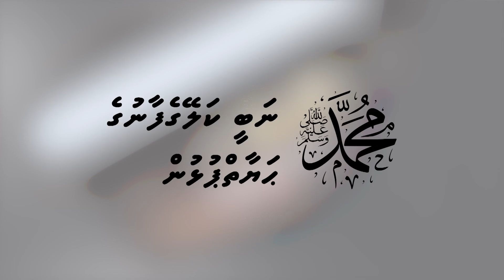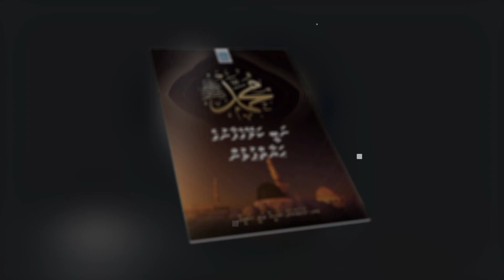ނަބީކަލޭގެފާނުގެ ޙަޔާތްޕުޅުން - ބާބު 2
ރިޕޯޓް: ޑރ. މުޙައްމަދު ޝަހީމް ޢަލީ ސަޢީދު ލިޔުއްވާފައިވާ ފޮތުން
އަޑު އެޅީ: ޒަމްޢަތު އަޙްމަދު ވަޙީދު